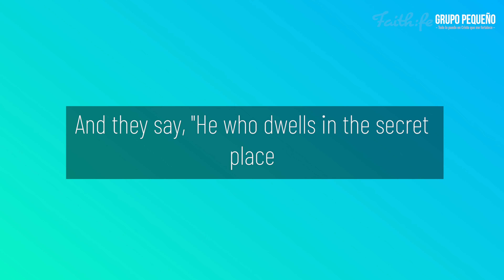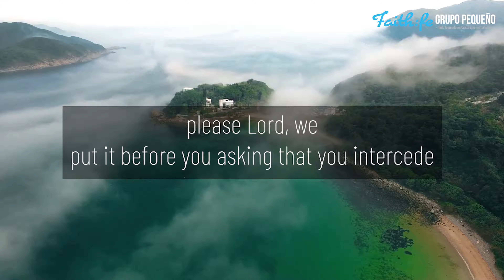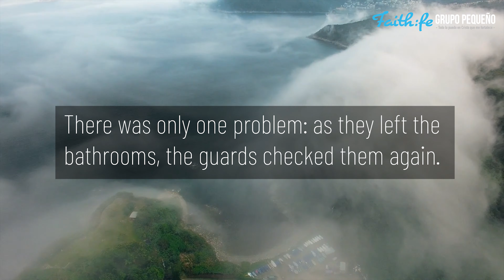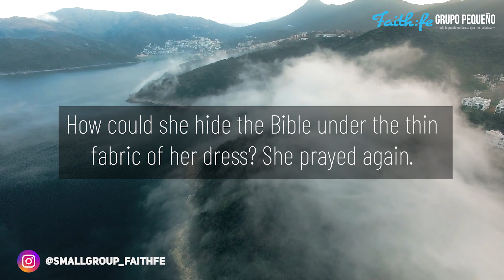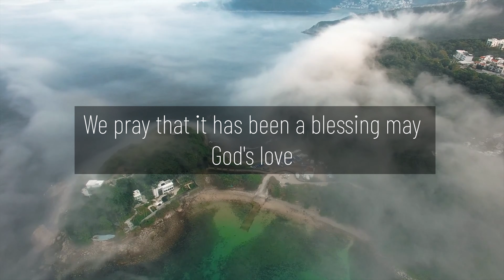"BARRACK NUMBER 28" Adults Devotional "Great is our God!" by Fernando Zabala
This video is the Seventh-day Adventist Devotional Reading for Adults, "Great is our God!" written by Fernando Zabala titled, "BARRACK NUMBER 28"

Devotional Scripture Reading:
"He who dwells in the secret place of the Most High shall abide under the shadow of the Almighty I will say of the Lord, 'He is my refuge and my fortress; My God, in Him I will trust"